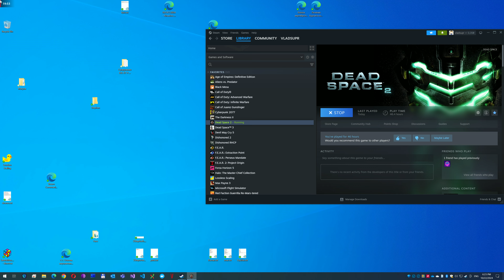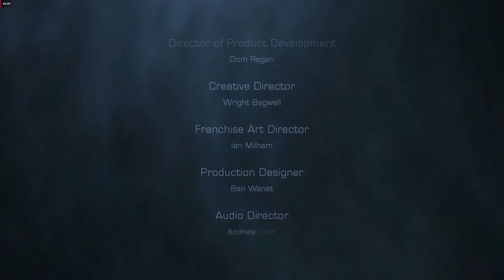Dead Space 2 in 4K 60fps Full Walkthrough 6of6